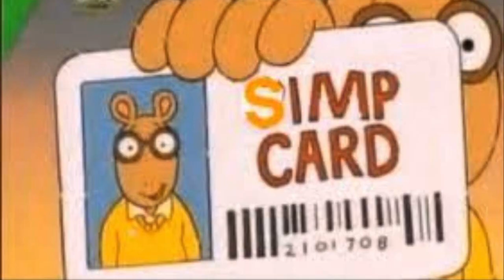Is iDubbbz a Simp?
Is iDubbbz a Simp?  Are we the simps?